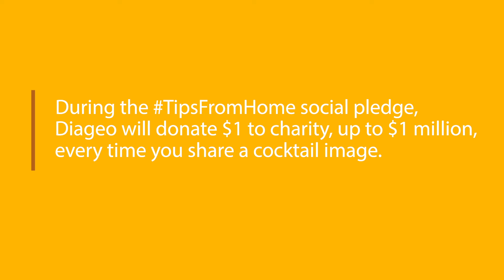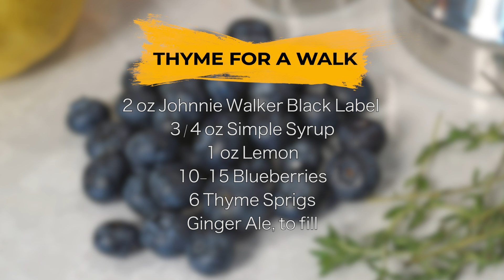Top Mixologists Face-Off to Create Johnnie Walker Black Cocktails at Home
Welcome to Home Bar Star, where multiple mixologists compete on a video conference to coach a participant at home on how to use whatever’s available—and a provided bottle of liquor—to make the best drink. On this episode, Book Designer Steve Turner will be learning to craft cocktails using Johnnie Walker Black Label.

Check out Cocktail Educator Anthony “the Professor” Baker on Instagram (@professor.baker @home.mixonomics). Anthony has worked with The Aviary, European Bartender School, and Liquor Lab.

Check out Muddling Memories Founder Cody Goldstein on Instagram (@muddlingmemories). Cody has worked with Toro Loco, Catch NY, Catch LA, Bento On Hudson, Lamia's Fish Market, The Horny Ram, Mathews Food and Drink, Hamilton Inn, and Hudson Hall.

During the TipsFromHome social pledge, Diageo will donate $1 to charity, up to $1 million, every time you share a cocktail image. Tag your photo with both TipsFromHome and DiageoDonation. for more info.

Hosted by Sean Evans (@angryinparadise).
Directed by Andrew Siceloff (@andrewsice).